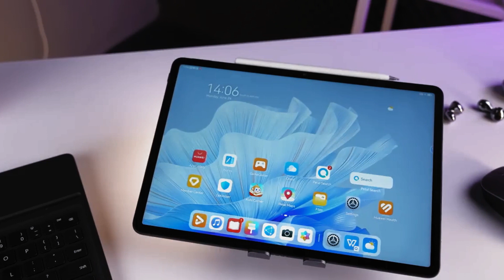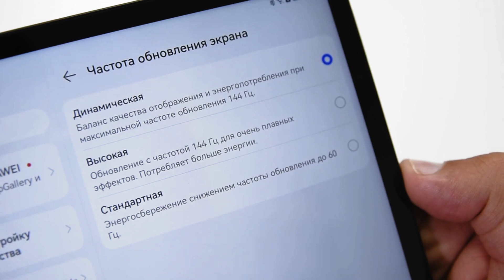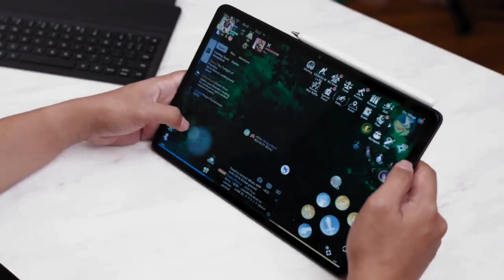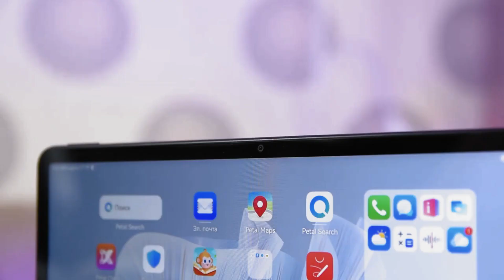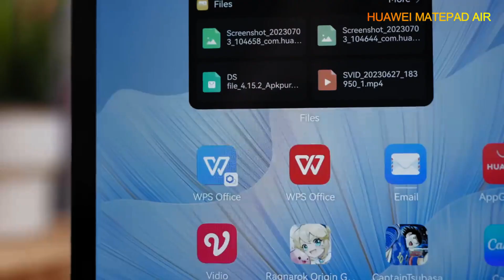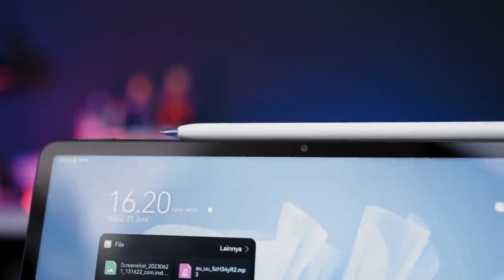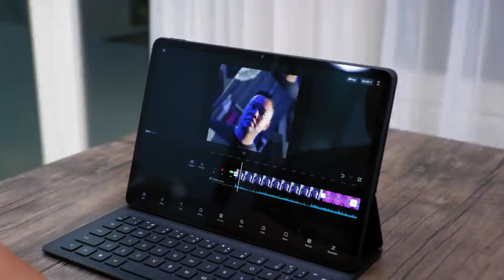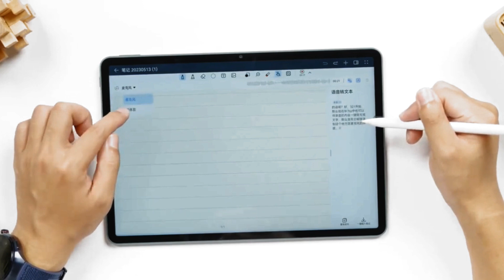HUAWEI MATEPAD AIR TERSEDIA DI INDONESIA!! TABLET ALA LAPTOP FLAGSHIP DENGAN DESAIN TIPIS & STYLISH